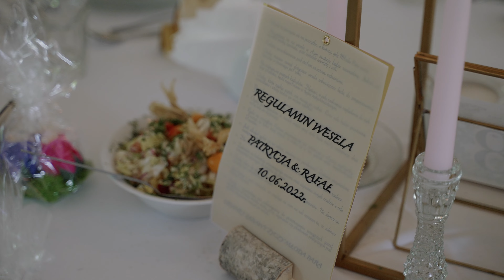Film z wesela Śląsk | Patrycja & Rafał - teledysk ślubny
Film i montaż: Łukasz Fedorczyk
DJ Rene
Restauracja w Starym Młynie Zbrosławice
Fotograf Marcin Witkowski